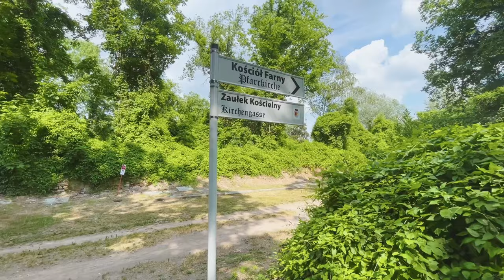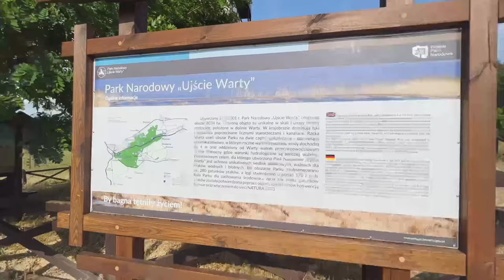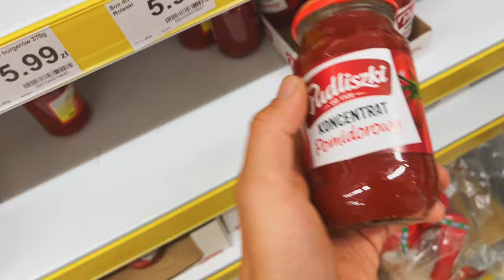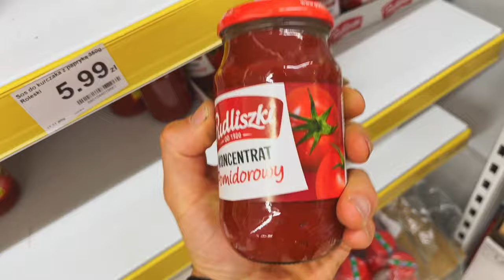Besoffener SCHLÄGT mich KO & will Camp zerstören RADREISE Polen #3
Folge 3: Von der Grenze zu Deutschland bis in die Mitte Polens

💙 HILF UNS UNABHÄNGIG ZU BLEIBEN UND UNTERSTÜTZE UNS 💙
Du findest meine Abenteuer cool und willst mehr davon?
Du hast auch keinen Bock auf diesem Kanal nervige Produktplatzierungen zu sehen?

- mit einem Like, Kommentar oder Abo (kostet Dich nix)
- kaufe etwas über meinen Amazon-Partnerlink (kostet nix extra)

MEINE AUSRÜSTUNG:

FAHRRAD & CO.
VSF T1000 comfort mit Rohloff-Schaltung (Baujahr 2003, 2018 gebraucht gekauft)
Mein legendärer schief sitzender Helm*
Stirnlampe (neues Modell)*

WOHNEN UND SCHLAFEN
Mein Zelt (neues Modell)*
Meine Daunen-Decke (”Quilt”, bis -6° C)*
Faltbare ultraleichte Isomatte*
Ultraleichte Luftmatratze*

KOCHEN
Mein ultraleichter Holzvergaser*
Mein ultraleichter Spirituskocher*
Mein Luxus-Spirituskocher*
Mein Titan-Topfset (ultraleicht)*

WIND UND WETTER
Mein Merino-Multifunktionstuch*
Wasserdichte Socken (Winter)*
Wasserdichte Socken (Sommer):*
Wasserdichte Handschuhe (Winter)*
Merino-Handschuhe (Übergangszeit)*
Neopren-Überschuhe (gegen Wind, Kälte und Regen)*
Sandalen mit SPD-Cleats*
Regenjacke (neues Modell)*

TECHNIK
Meine Actioncam*
Mein iPhone*
Mein Stativ*
Sichere Stativ-Klammer für’s Smartphone*
Mein Richtmikrofon*
Passender Windschutz für’s Mikrofon*
Mein Ansteckmikrofon*

* Dies sind Links zum Amazon-Partnerprogramm. Kaufst Du über diesen Link, so bleibt der Preis für Dich natürlich derselbe, aber ich bekomme eine kleine Provision, die mir hilft weitere coole Videos für dich zu machen! ❤️ 🙏

KAPITEL
00:00 Intro
00:32 Geisterstadt Küstrin
02:41 Erste Kilometer in Polen
05:00 Vom Jezioro Radochowskie nach Krzyż Wielkopolski
10:07 Von Krzyż Wielkopolski nach Kaczory
14:11 Ankunft am Traumspot in Kaczory
16:15 Der Traumspot wird zum Albtraumspot
20:56 Es wird doch noch alles gut
22:05 End Screen